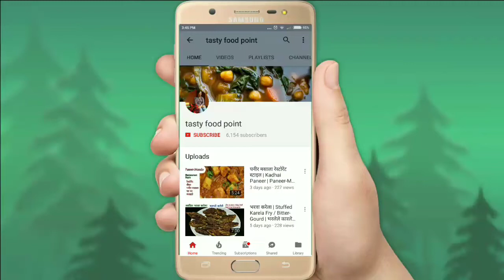Chicken Curry Indian Style | Chicken Gravy Dhaba Style | Chicken Curry for Beginners hindi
Watch Chicken Curry Dhaba style /Chicken Gravy Dhaba Wali
Learn how to make Chicken Curry for Beginners in hindi video step-by-step easy method made by
*tasty food point *
  इस विडियो से सिखिये आसानीसे ढाबे जैसा चिकन करी / ढाबा स्टाइल चिकन ग्रेव्ही, this recipe is very useful for beginners and Batchelor, and also all cook...
it's really very easy to make, tasty and delicious chicken dish /nonveg dish.

Ingredients for Chicken curry dhaba style
Chicken - 500 gm
onion large grated - 3
tomato grated - 2
Ginger-Garlic grated - 2 tbls
Coriander Powder - 2 tsp
mixture of spices - 1 tsp
oil - 3-4 tbls
salt as per required
water
My other recipes.